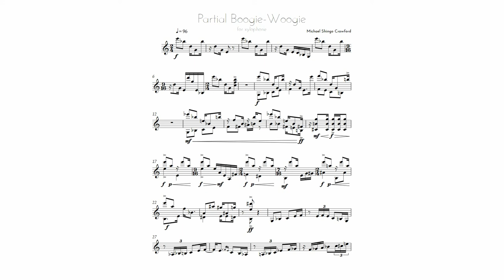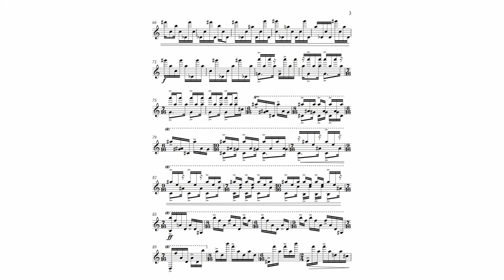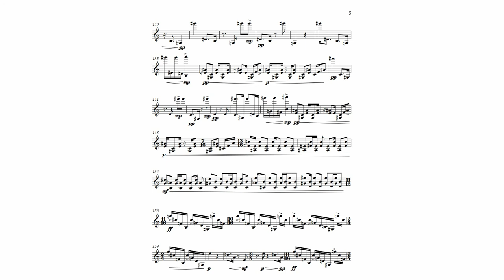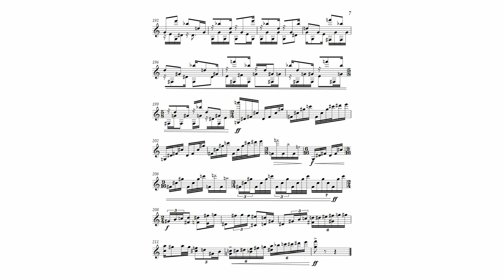Music for Xylophone Solo | Partial Boogie Woogie | Michael Shingo Crawford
For my Youtube audience - I am uploading MIDI audio files with a scrolling score video so that I can put my unperformed original compositions on a platform where musicians can find them. I hope to upload a new video of the same composition but with human performers once it gets a premiere! In the meantime feel free to listen to get an idea of how these sound and see what they look like on paper while keeping in mind that the computer generated sound isn't always the best representation of my ideas.

This music for xylophone solo undoubtedly fits into the "virtuosic mallet percussion" category. On one staff, i tried to create the effect of multiple voices happening at once and it's always a challenge for a solo percussionist to recreate this. This percussion solo is inspired by Piet Mondrian’s unfinished painting, Victory Boogie-Woogie (1944). Mondrian began this work in anticipation of a victory in the Second World War but did not complete it before his death. One of the salient features of the painting is a square canvas that is rotated forty-five degrees. This rotation creates an implication of lines that continue beyond the frame. As in his previous work, Mondrian incorporates minimalistic elements, using only primary colors and vertical and horizontal lines. This work is a further development and culmination of his style, evidenced by the more intricate and complex patterns that he constructs using those basic elements. Rather than the flowing, uninterrupted lines of much of his other work, Victory Boogie-Woogie showcases what may be viewed as the visual equivalent of syncopation.

The boogie-woogie is a dance style that gained popularity in the 1920s. It is characterized by a twelve-bar blues form with a repeating bassline that is transposed to match the chord changes. The melodic line often features syncopated, repeating figures that are reminiscent of improvisation. Partial Boogie-Woogie plays on the idea of incompleteness in Mondrian’s painting. Hence, it is not in all aspects a boogie-woogie—it merely borrows a few ideas. The orientation of the canvas is symbolized in this music through the rotation of pitch sequences. The opening melodic line consists of eight ordered pitches. In a subsequent statement, the sequence is rotated: the final pitch becomes the first, and all other pitches shift over by one unit. This is one-eighth of a full rotation, or forty-five degrees. Over the course of the piece, further rotations occur, eventually completing a full 360 degree motion.

Composer - Michael Shingo Crawford
Performer - At the moment, my Sibelius playback, but perhaps you could be the first human to play this piece!

The sheet music for this challenging and fun xylophone solo can be found on my website at the following

(piano, composition, arranging, music theory lessons are also offered)